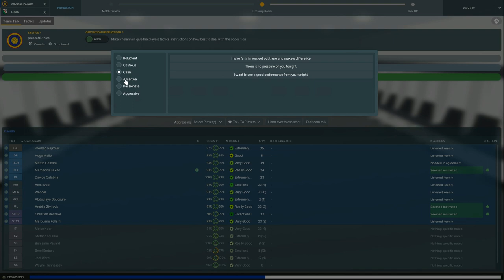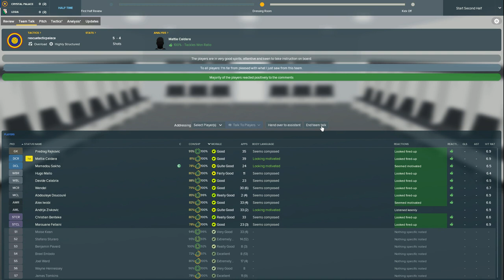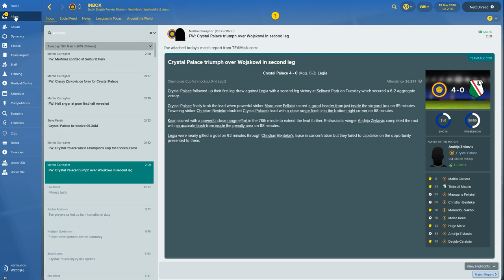Champions League Journey - Palace - Part Two - The Last Sixteen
The show that we progress to the QF of the Champions League as well as discover the 4-2-4 Counter !!!